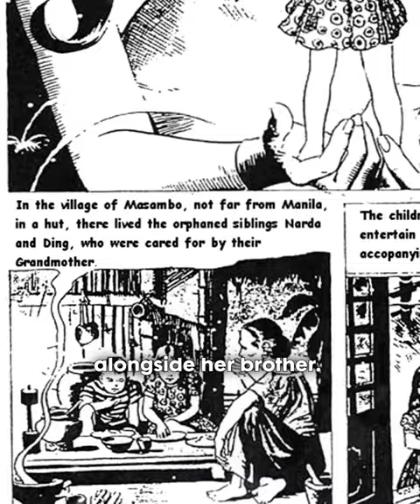This is NOT Wonder Woman?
In the Philippines, Darna stands as an iconic counterpart to America's Wonder Woman, capturing the hearts of both comic lovers and the general populace alike. Created by Mars Ravelo and brought to life by artist Nestor Redondo in 1950, Darna's narrative has remained a trending and viral sensation, consistently famous and relevant in Filipino culture. This classic comic character holds a special place in the hearts of boys and girls, serving as a timeless source of empowerment and inspiration for women across generations.

Darna's story, distinct from that of Wonder Woman, unfolds with Narda, a resilient orphan raised alongside her brother by her grandmother. Narda's tale takes a turn during a playful game of hide and seek, as she inadvertently ingests a white rock bearing the inscription "DARNA," a pivotal moment etching itself in the collective memory of Filipino comic enthusiasts. Following her fainting spell, Narda shares her extraordinary encounter with her grandmother. The stone's mysterious power becomes evident when Narda exclaims "DARNA!" and undergoes a sensational transformation into an intergalactic warrior from Planet Marte. Tasked with battling darkness and hatred on Earth, Darna is not only famous and beloved but also a role model, embodying unwavering strength and resilience. This enduring narrative continues to empower women and captivate the hearts of audiences, securing Darna's place as a truly iconic and relevant figure in Filipino pop culture.

This video may contain added footage to enhance the viewing experience. Some of the content may have been edited or reconstructed due to unavailability of related media. This has been done to provide a more engaging and informative viewing experience.

Media Credits: ABS-CBN Entertainment, Lynda Carter as Wonder Woman, Mars Ravelo & Nestor Redondo (Darna), Pilipino Komiks, Infraction